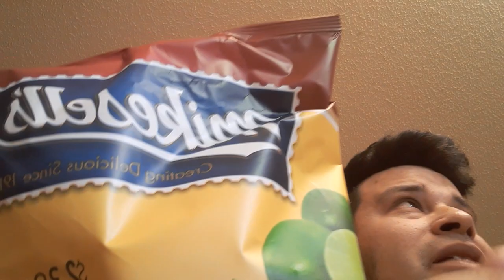mikesells lime potato chips